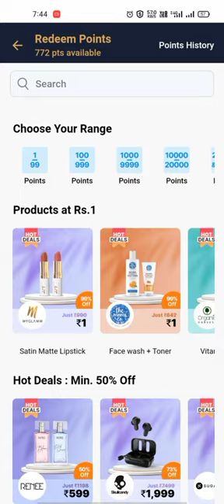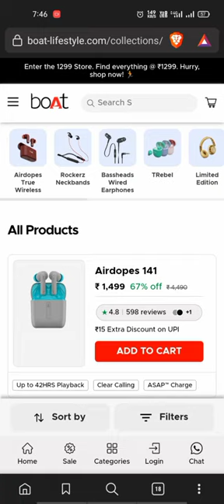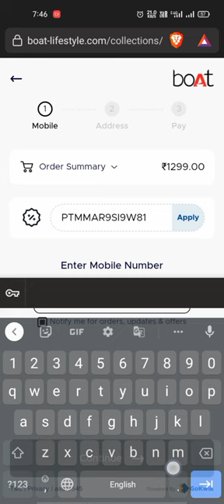Free Boat party Speaker worth 5490rs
How to win free boat party pal speaker worth 5490rs
boat Paytm offer
jackpot